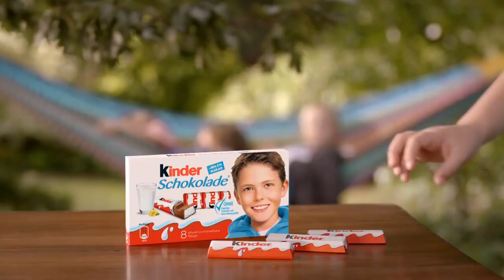Kinder Schokolade - Schönste Zeit unseres Lebens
TV Spot/TVC for Kinder as Digital Intermediate Technician and filmed on location in Cape Town, South Africa